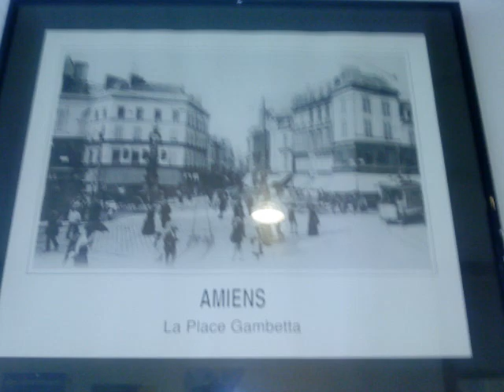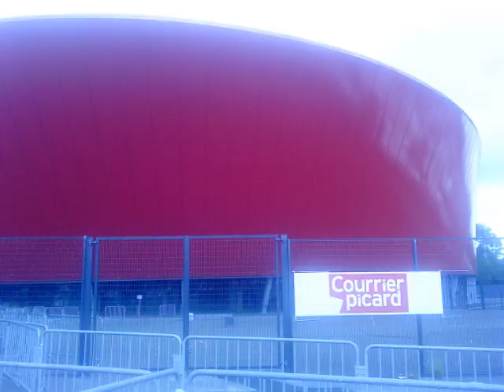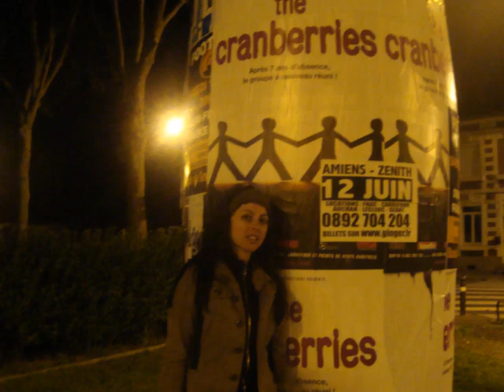CRANBERRIES WHEN U'RE GONE AMIENS (12th TRIP)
NEXT STOP: Amiens, France! this was a beautiful experience being there, we had a great time apparently of some stupid "accidents"..we can now laugh thinking about them. Thank You Crans once again!!! was a brilliant show...you never let us down! :) i dedicate this to Voulaki {especially the part where ferg plays football] cause we share many precious moments in this tour and because its her bday.Happy Birthday marthoni mou :)xx